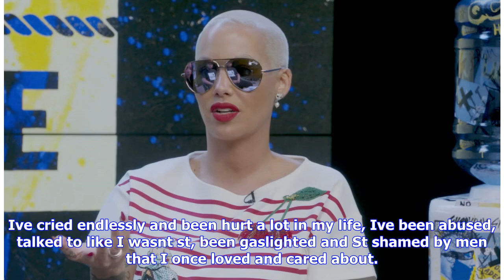Breaking News | Amber rose has 'every day'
Amber rose has  'every day'

21 October 2017 Amber Rose demands sex every day from her boyfriend 21 Savage. Amber Rose The 34year...